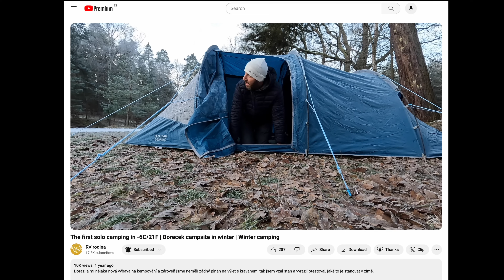Týden stanování v písku na jihu Španělska a největší skryté poklady Andalusie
Sledujte náš kanál na pro exkluzivní videa ze zákulisí života v karavanu, speciální akce pro členy a dlouhý pokec na témata která vás zajímají.

V tomto videou jsme se vydali dále prozkoumat jih Španělska a tentokrát jsme cestu naplánovali tak, že jsme byli praktický celý týden na písku. Podávali jsme se na duny okolo města Matalascañas, jeli jsme do mšsta bez cest El Rocio a nakonec jsme našli krásnou pláž Bolonia s obrovskou dunou. Rozhodně nejlepší výlety a skrytý poklady Andalusie.

Pavel a Veru

🎸 Líbí se vám hudba ve videu?